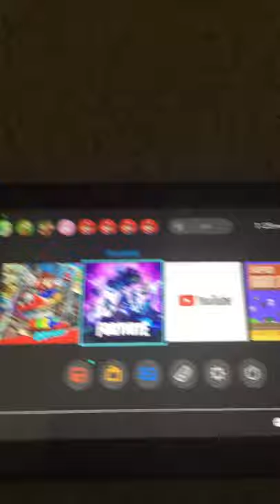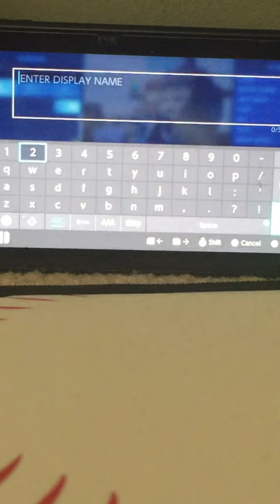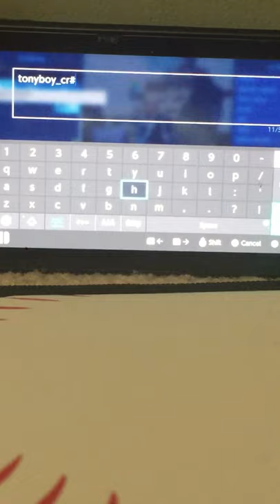Locker short tour!